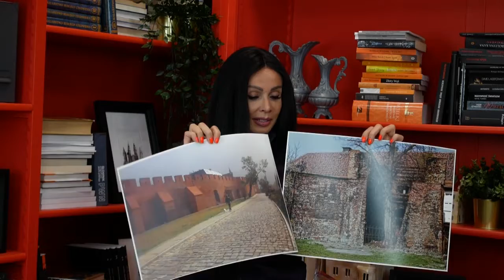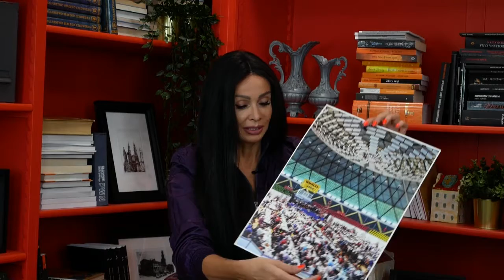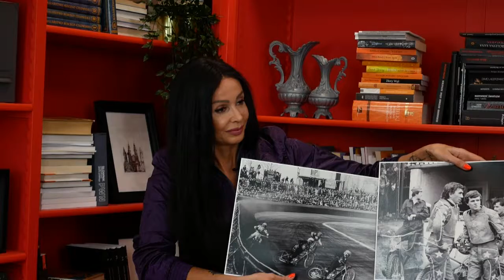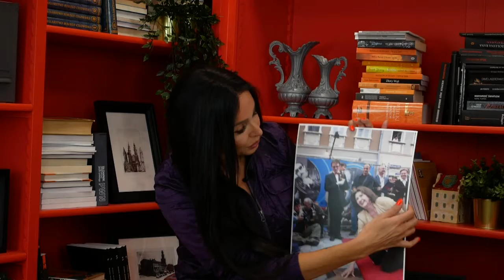Gość dnia - Jerzy Stemplewski